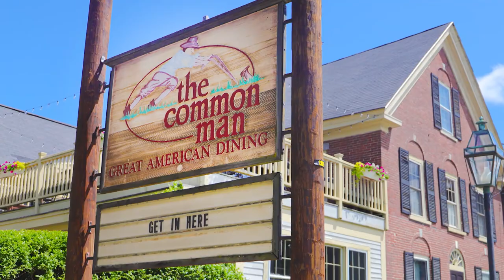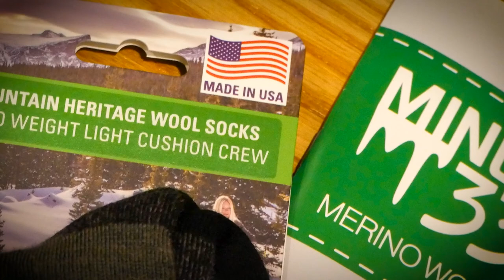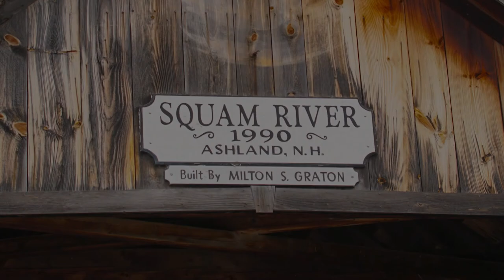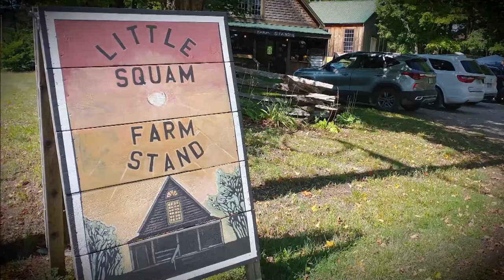Our Hometown Ashland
Ashland, NH sits along the Squam and Pemigewasset Rivers and, in its heyday, boasted several mills. Host Rebecca Rule discovers stories about covered bridges, a one-of-a-kind guitar shop owner and a farm stand that helps to define this vibrant community.